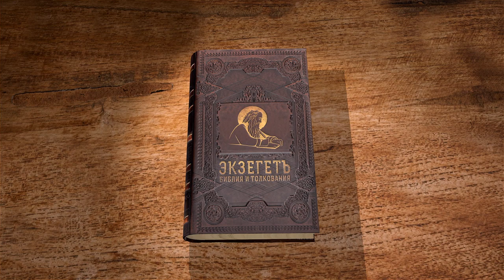Послание к Ефесянам. Глава 6 "Всеоружие Божие" Протоиерей Олег Стеняев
Команда Экзегет.

Библейский портал Экзегет предлагает цикл лекций со священником Олегом Стеняевым на Послание к Ефесянам апостола Павла.
Апостол пишет послание из Рима, во время первых уз, предположительно 62-64 гг. Р.Х. Текст послания отличается вдумчивым возвышенным языком, поскольку предназначался для просвещенных Ефесян. В сегодняшнем видео исследуем 6-ю главу.

🔸   "Почитай отца твоего и мать"
🔸   "Отцы не раздражайте детей ваших"
🔸   Убеждение и наставление в вере детей
🔸   Повиновение рабов господам своим
🔸   Справедливое отношение господ к рабам своим
🔸   "Всеоружие Божие"
🔸   Духовная борьба с врагами
🔸   Слово Божие - меч духовный
🔸   Различия церкви и государства
🔸   Государство не наследует вечность
🔸   Пожелание любви и благодати